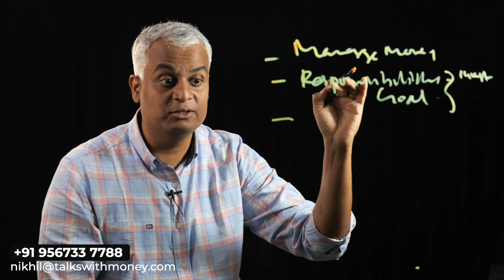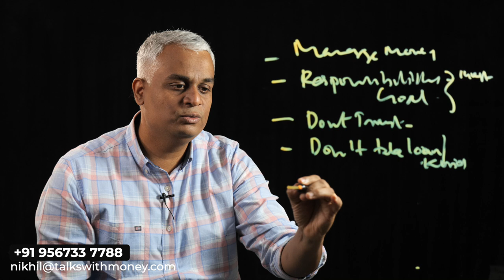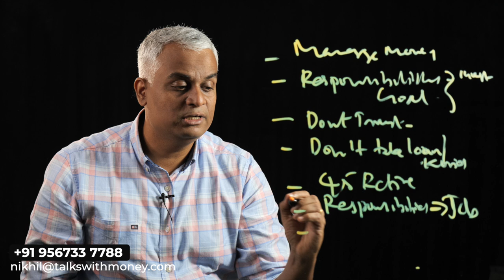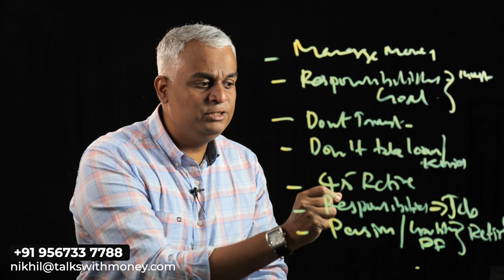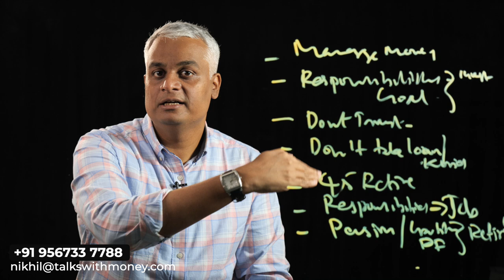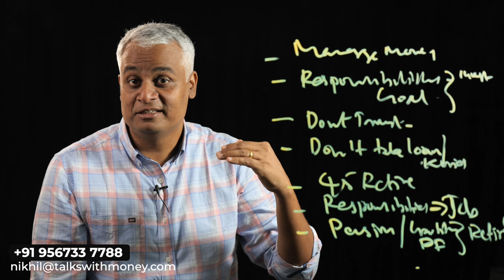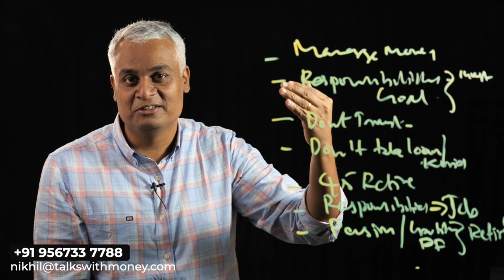Militaryയിൽ ജോലി ചെയ്യുന്നവർ എങ്ങനെ പണം മാനേജ് ചെയ്യണം | How To Manage Your Money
00:03 Introduction
02:23 Common mistakes done by military people
04:50 Manage money
05:16 Responsibilities and goals
05:44 Don't trust one person alone
06:08 Don't take loans/chits
06:41 Other jobs after retirement
07:40 Retirement fund
11:08 Conclusion

In this video, Mr.Nikhil talks on money management tips for Military people. The common mistakes done by military people in money management and how they can implement proper money management are explained in the video.

English Channels:
Talks" മൊബൈൽ ആപ്പ് നിങ്ങൾക്ക് ഡൌൺലോഡ് ചെയ്യാം